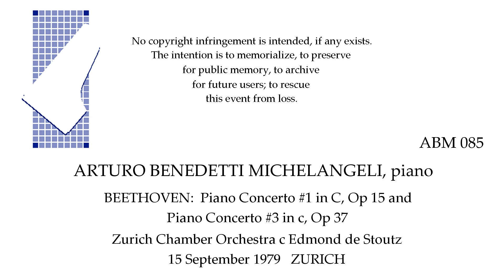BEETHOVEN Concertos 1 and 3 Arturo Benedetti Michelangeli, piano ZCO c de Stoutz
BEETHOVEN:  Piano Concerto #1 in C, Op 15 and Piano Concerto #3 in c, Op 37.  Zurich Chamber Orchestra c Edmond de Stoutz, Arturo Benedetti Michelangeli, piano, 15 September 1979  ZURICH